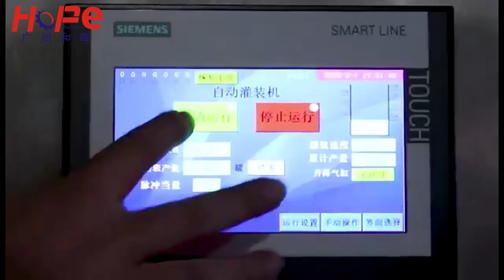Automatic 2 Nozzles Rotar Pump Liquid Filling Machine